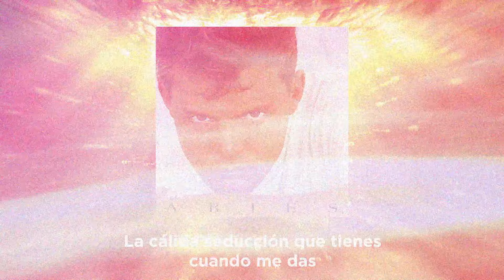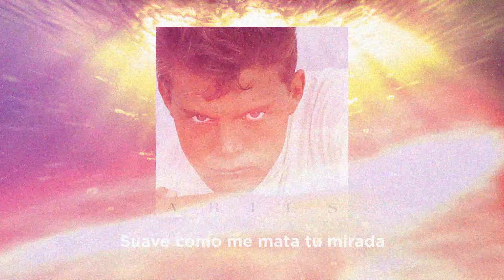Luis Miguel - Suave (Video Con Letra)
¡Escucha tus éxitos favoritos de Luis Miguel aquí!